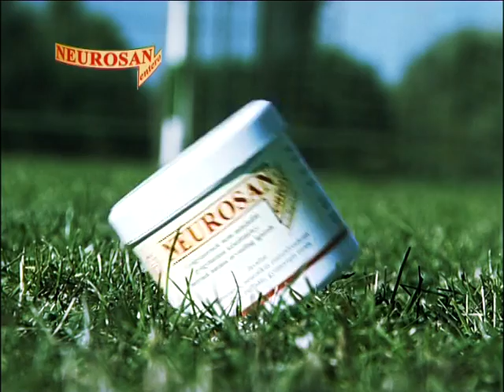Neurosan Entero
Gyártó: Mentor Média
Szerkesztő-rendező: Korányi Tibor